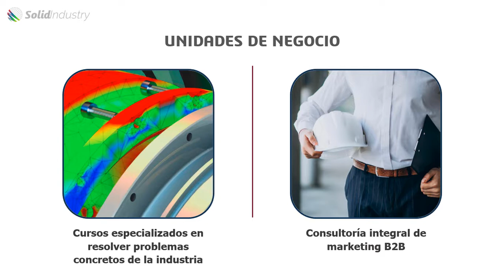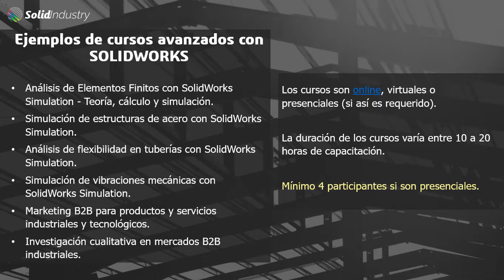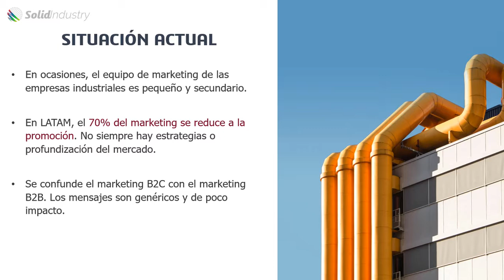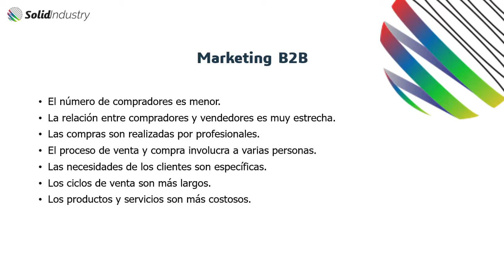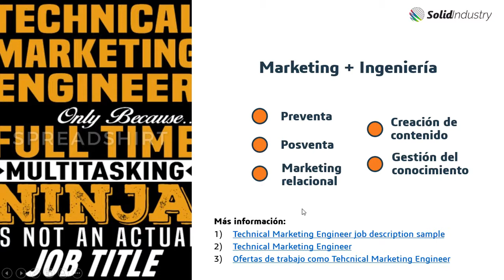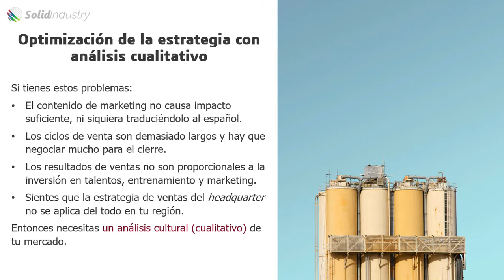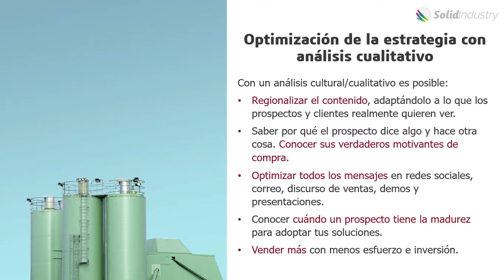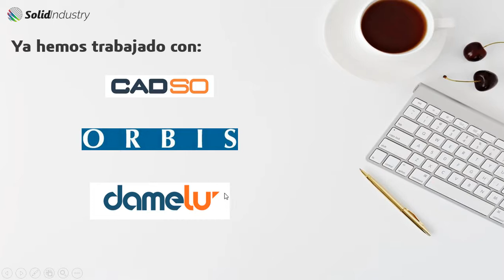¿Qué es SolidIndustry?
Vídeo introductorio acerca de la propuesta de valor de Solidindustry.